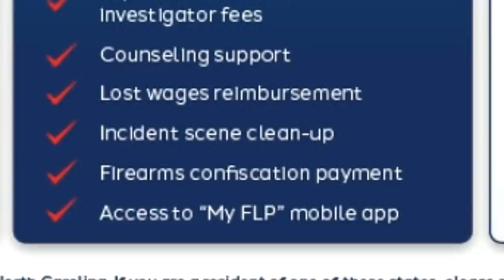Unexpected Reasons Why I Left The USCCA (now w/ Firearms Legal Protection) - Self Defense Insurance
Self-Defense Insurance: Here is the reason why I left the USCCA and am now with Firearms Legal Protection.
Get the same self-defense legal protection that cops get with Firearms Legal Protection
They provide lawyers, will bond you out, and they won't stick you w/ the legal bills if you decide to take a guilty plea. They fight Red Flag laws too and pay you for confiscated guns.

NUTRIENT DENSE prepper food, 25 year shelf life, and will help to keep you in FIGHTING SHAPE after SHTF, visit Nutrient Survival:

Valley Food Storage - clean & nutritious long term food, stores for up to 25 years:

$19.99 Ethical Preparedness Pro 2nd Amendment Shirts (these cool shirts make a great gift for yourself or someone else):

*Special Notes:
I am NOT an attorney, so nothing in my videos should be misconstrued as legal advice.
Also, the Use of Force and the Use of Deadly Force should always be a LAST RESORT and never just a convenient option. It is also YOUR responsibility to know your state's laws on self-defense.